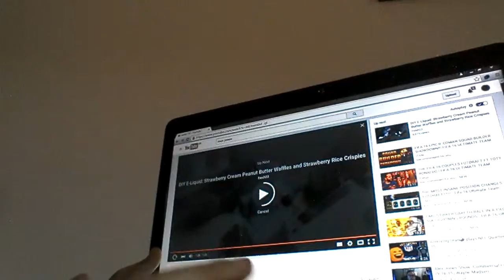Vlogging w/max Jones #4 thanks for the shoutout max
Today I am looking at max's video called Waffle HD and thanks hope you enjoy bye!!!